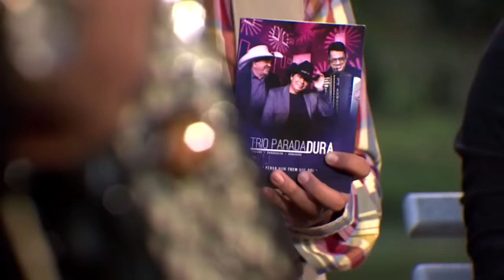CREONE, PARRERITO E XONADÃO - TRIO PARADA DURA " SELEÇÃO DE MUSICAS " PROGRAMA TERRA DA PADROEIRA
Trio Parada Dura no Programa Terra da Padroeira
SELEÇÃO DE MUSICAS
Creone, Parrerito e Xonadão
2019